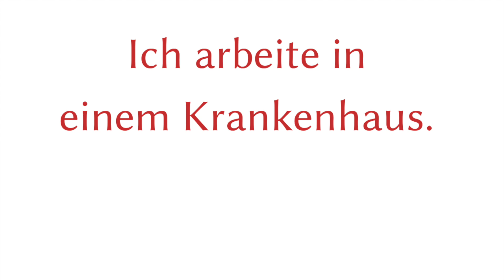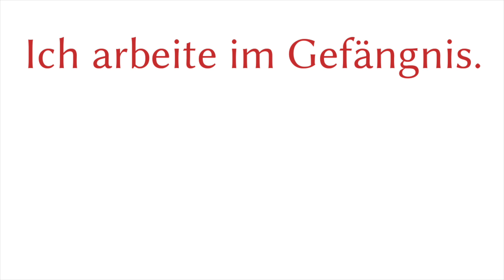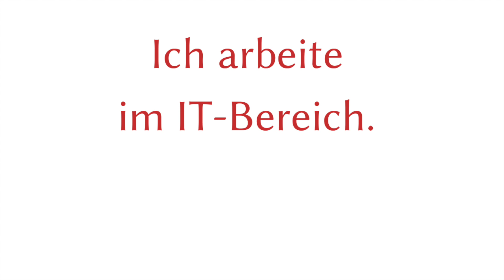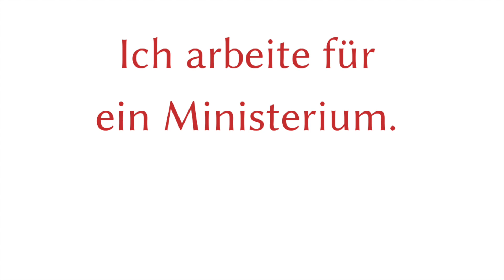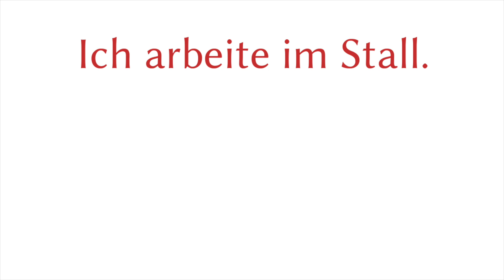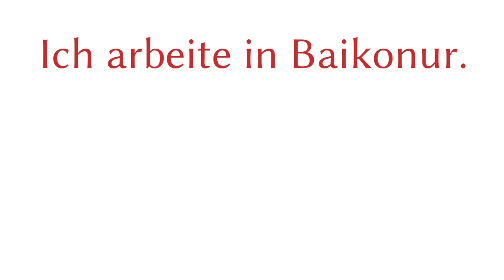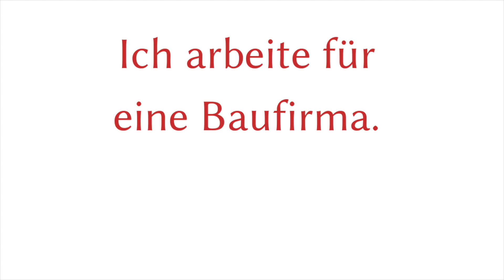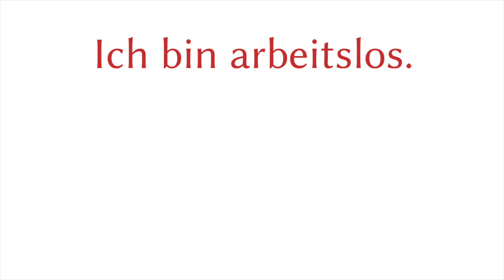Wo arbeitest du? - 1 Frage - 50 Antworten - Deutsch lernen - A1 (F&A3)